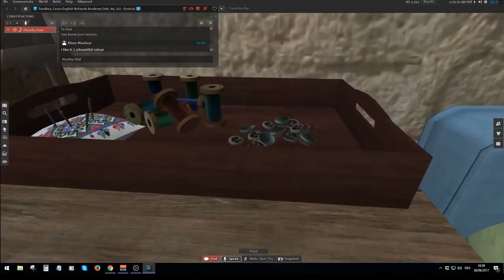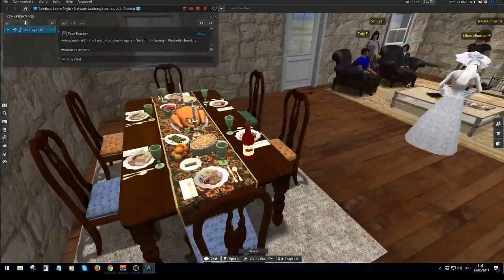Learn English English Book Club